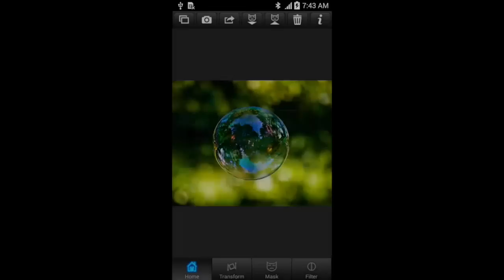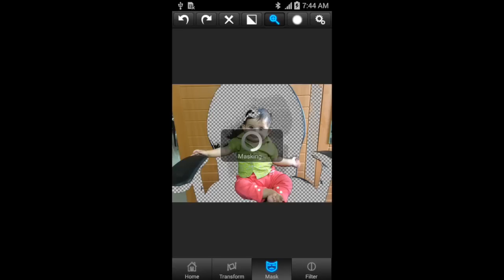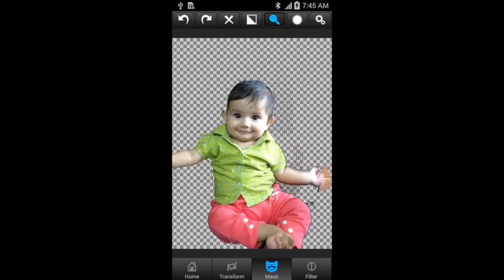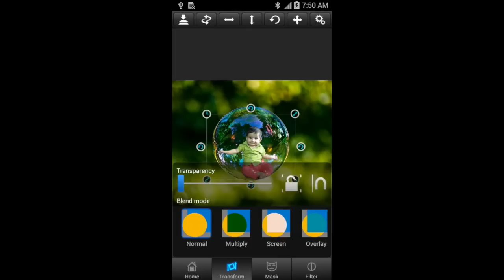Putting a baby on a bubble with Superimpose for Android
Putting a baby on a bubble using the Superimpose app for Android